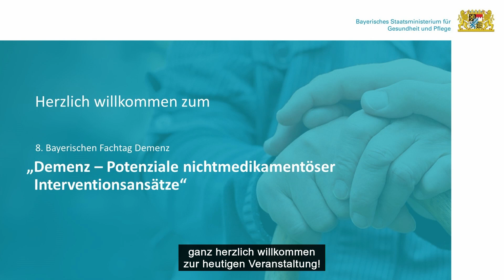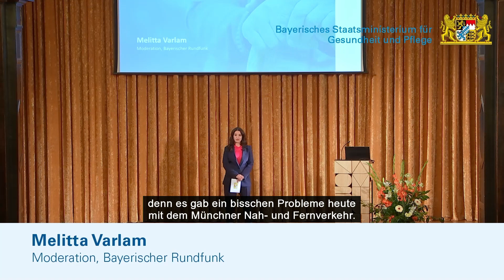8. Bayerischer Fachtag Demenz . Grußwort durch Klaus Holetscheck, Staatsminister a.D.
Begrüßung durch den damaligen Staatsminister für Gesundheit und Pflege

Staatsminister Klaus Holetschek MdL